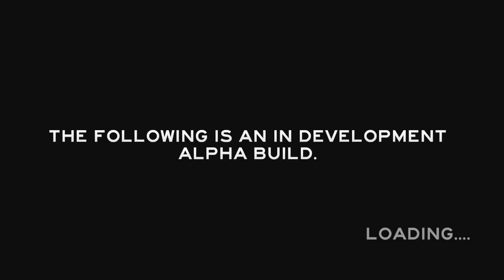The Forest Gameplay Walkthrough Part 1 (Cannibal Holocaust Survival Horror) [1080p]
The Forest Gameplay Walkthrough | Cannibal Holocaust Survival Horror: Part 1

The Forest is an open world survival horror game. Here is part 1 of The Forest Gameplay Walkthrough where I give the game a try for the first time. Things get scary in a Cannibal Holocaust sort of way.

The Forest is a first-person survival horror video game in development by Endnight Games for Windows. The game's pre-alpha version was released through Steam Early Access on May 30, 2014.

This video will include: The Forest, The Forest Gameplay, The Forest Walkthrough, The Forest Gameplay Walkthrough, The Forest Survival Horror, The Forest PC, The Forest Survival Horror PC, The Forest Steam Early Access, Steam Early Access, Open World Survival Horror, Survival Horror

Developer: Endnight Games